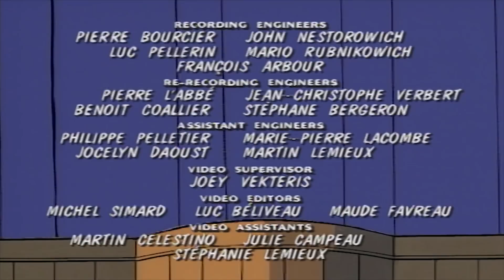Luluzinha em Português 👧🏻 Silêncio no Tribunal // & Mais | desenhos animados para crianças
Luluzinha é uma menina muito esperta e teimosa, sua idade é entre 8 a 10 anos e gosta de aprontar várias peripécias, principalmente manter na linha seu amigo Bolinha e a turma do clube dos meninos. Lulu nas horas vagas inventa histórias de aventura enquanto toma conta do terrível Alvinho. Nas histórias sempre usa cabelos cacheados atrás e enrolados na frente, vestido e boina vermelhos, calção branco, e sapatos cor de caramelo.